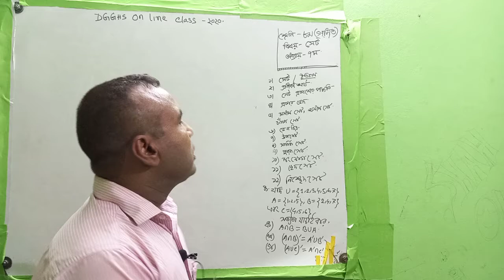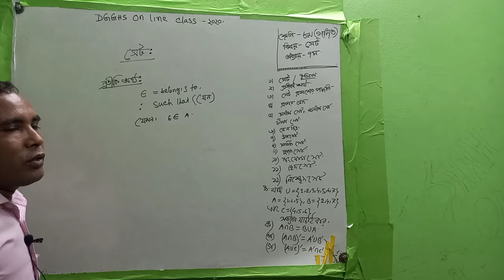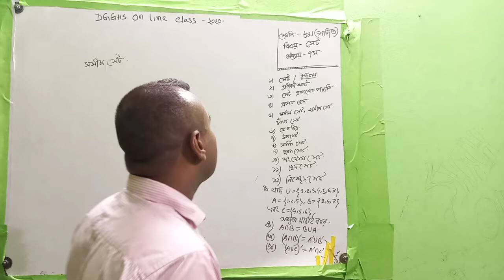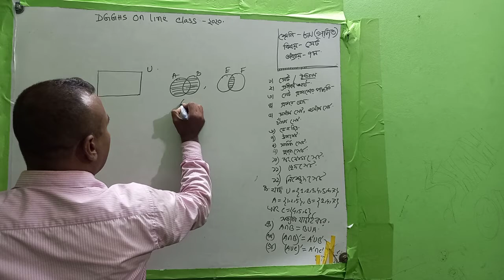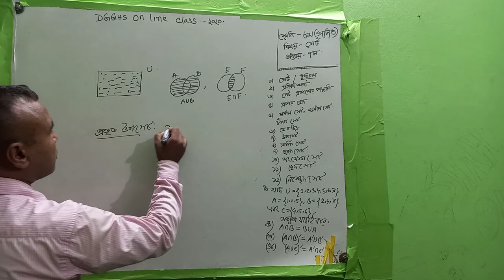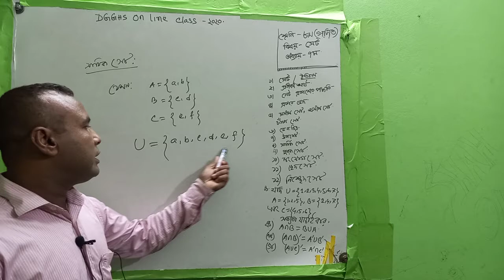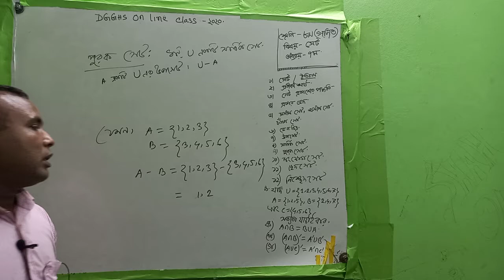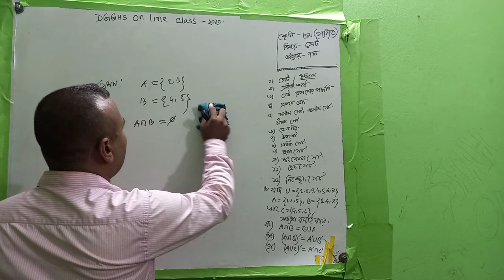অষ্টম শ্রেণি, গণিত, 19-10-2020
জনাব, মোঃ সাজ্জাদ হোসেন
সহকারী শিক্ষক (গণিত)
দিনাজপুর সরকারি বালিকা উচ্চ বিদ্যালয়, দিনাজপুর।